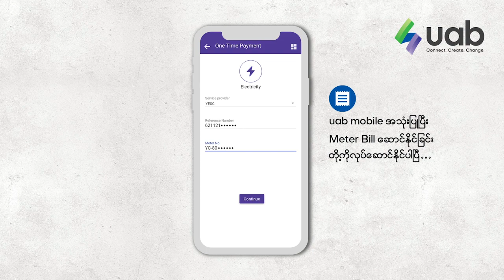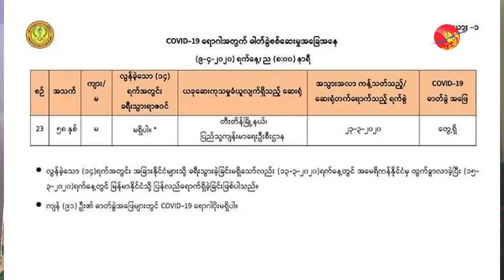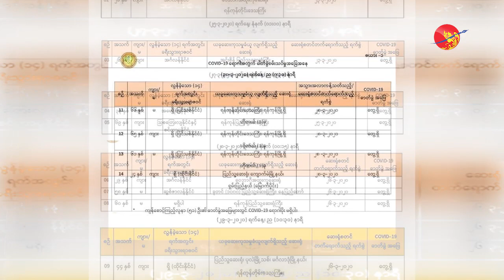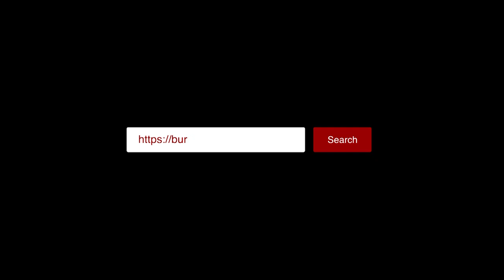ကိုဗစ် ကြောက်စိတ်ကို ဘယ်အရာတွေက တွန်းပို့နေတာလဲ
ကိုဗစ် ကြောက်စိတ်ကို ဘယ်အရာတွေက တွန်းပို့နေတာလဲ (ရုပ်/သံ)

ဧရာဝတီ၊ ဧပြီ ၁၀ ၊ ၂၀၂၀

ရိုက်ကူး - အောင်ကိုကိုဦး
တည်းဖြတ် - ငြိမ်းဇော်